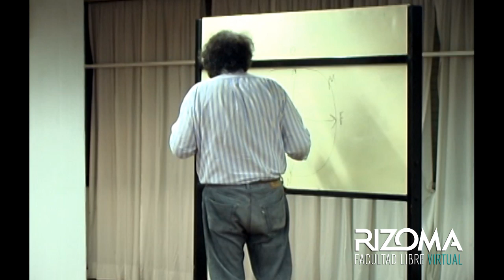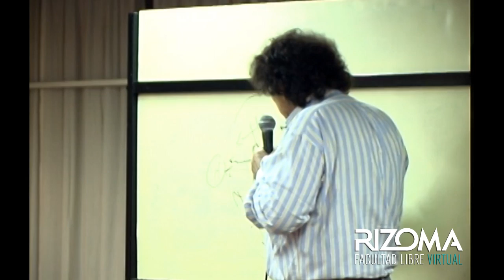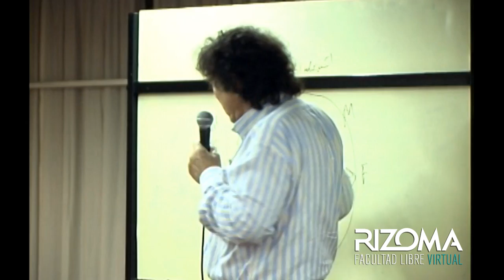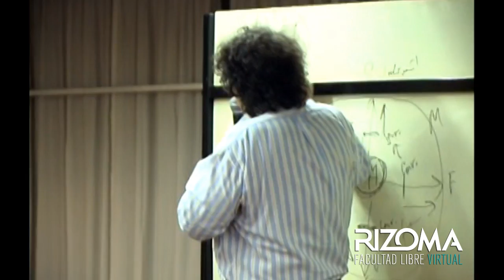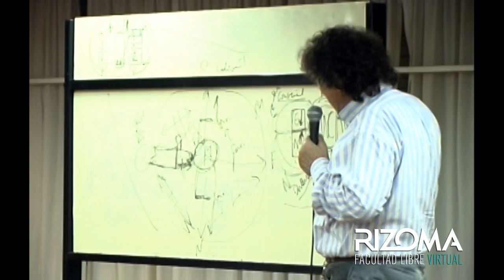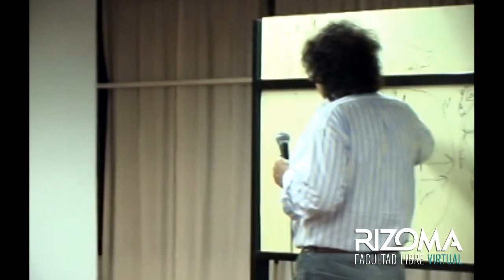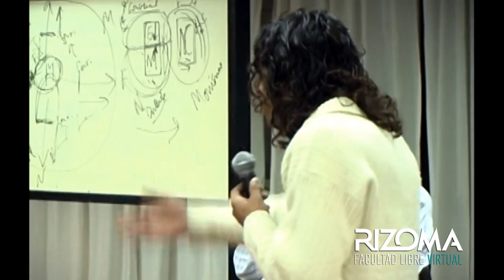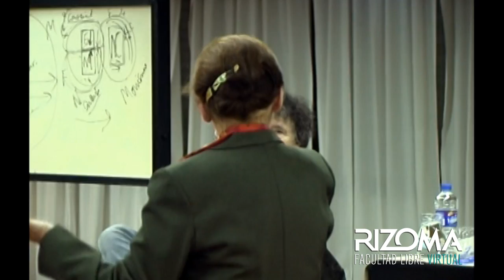Política y Subjetividad - León Rozitchner | Clase 1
La construcción histórica de la subjetividad moderna, las formas de estratificación “internas” que van organizando al sujeto desde el nacimiento -sus formas arcaicas, imaginarias y afectivas constituidas en la estela de su relación materna- hasta alcanzar la conciencia racional que lo integra al mundo adulto, forman parte de un proceso que se puede comprender. El objetivo de este curso es, pues, incluir la historia del sujeto en la elaboración de la verdad social de la que quedó excluido, sometido desde lo más profundo de sí mismo.